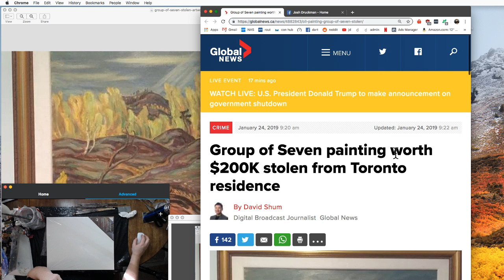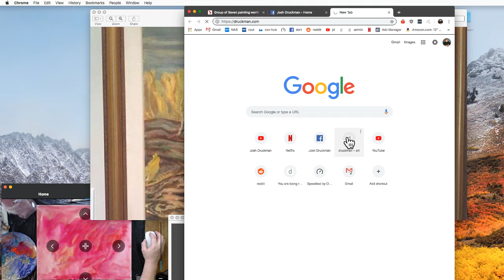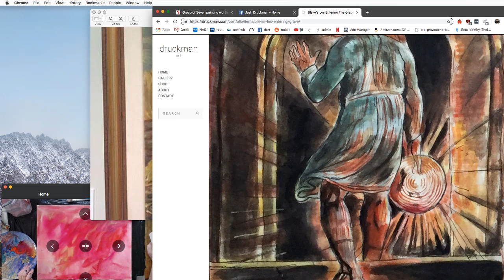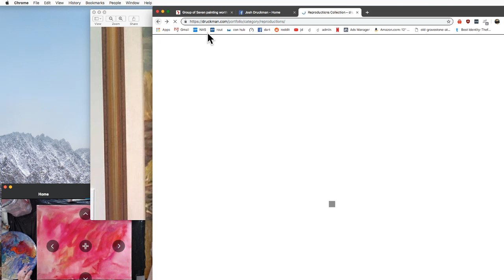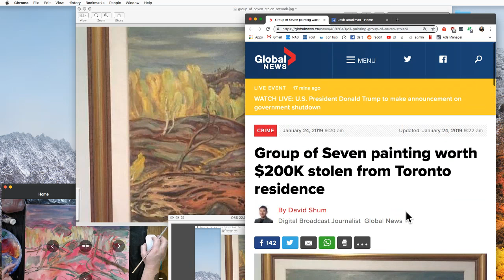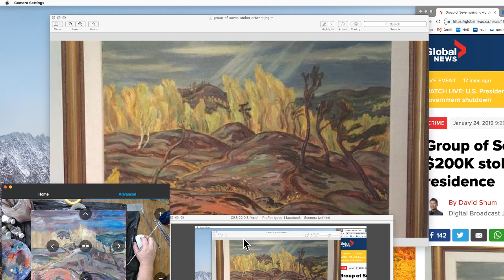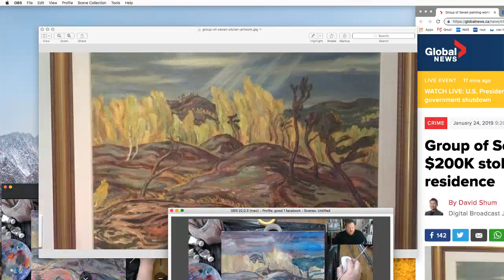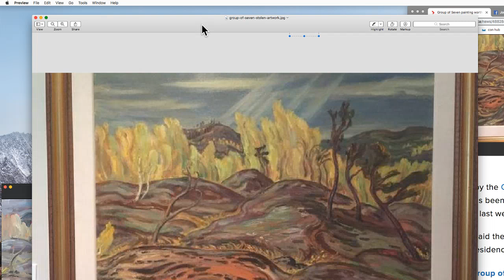Livestream Painting "Stealing Sun Gleams", part 1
Oil on canvas, 16"x20".